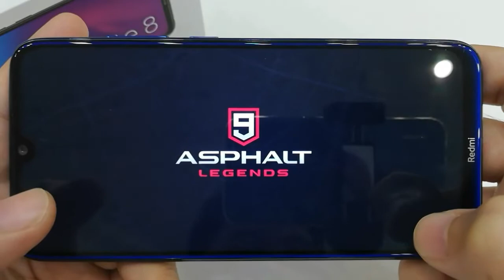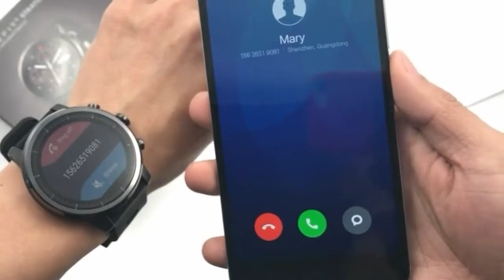Melhores SMARTWATCH e Relógios Inteligentes⌚| Custo Benefício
EAE PESSOAL!!!

Esse é só o começo do canal, vai ter bastante coisa e vai mudar bastante coisa ainda!

CELULARES CITADOS NO VÍDEO:

1: Lenovo z5
2: Huawei P30
3: Moto G7 Power
4: GALAXY A70
5: GALAXY A50

FALOW!!!